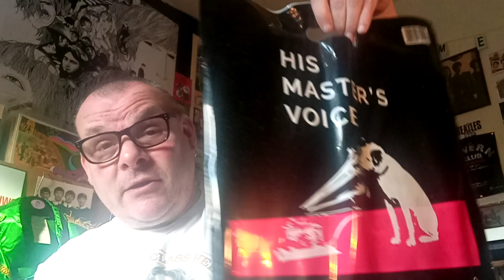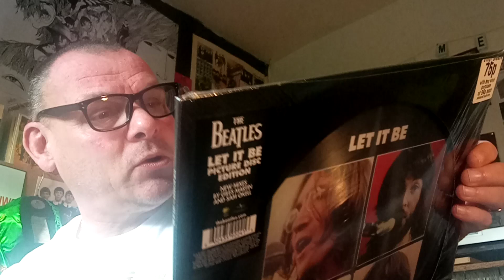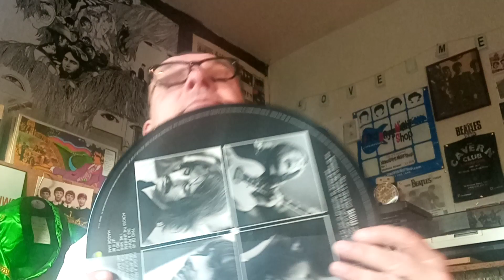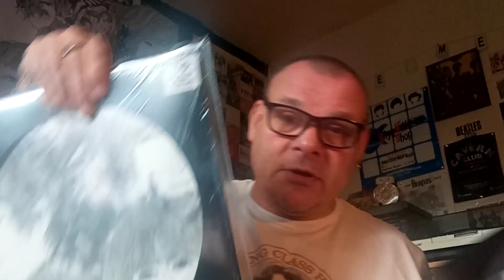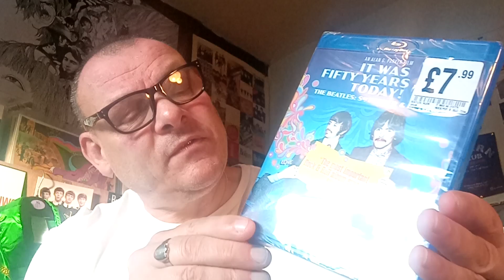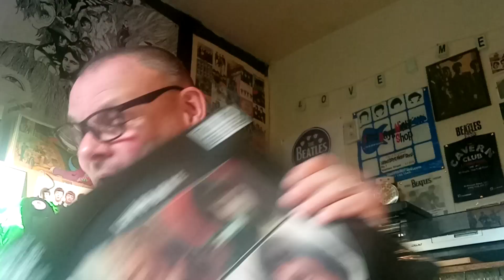First Record of 2023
nice surprise Suzie Sue brought me my first Record for 2023, hope you enjoy this little video, cheers, Beatle Dave